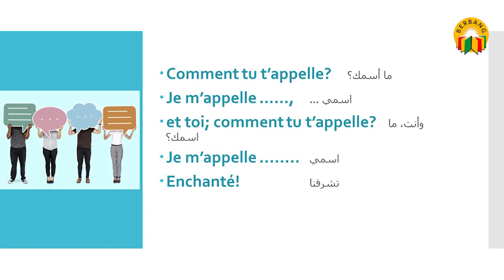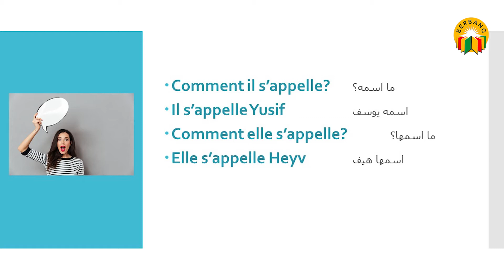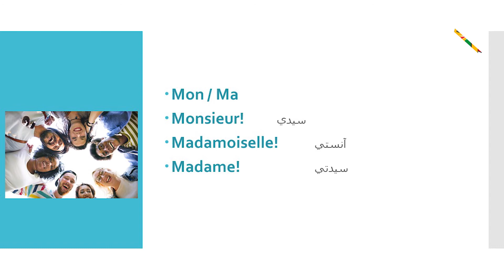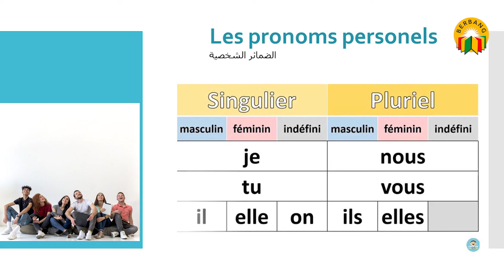اللغة الفرنسية الدرس الثاني - الأستاذ أيمن خليل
لمتابعة المزيد انضموا لمجموعة الفيسبوك